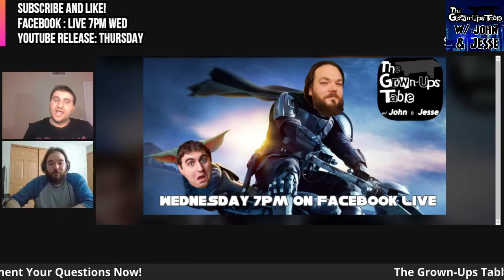Cobra Kai at the Grown-ups Table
John and Jesse are the best...around. nothing is gonna keep them down from talking KarateKid and CobraKai! Tune in and join the discussion!!! Comment your Theories!